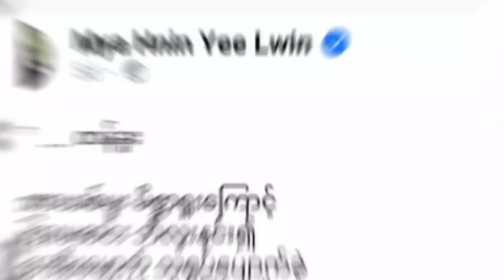သဘာဝဘေးနဲ့ရောကစားတတ်တဲ့ စစ်ကောင်စီရဲ့ လှည့်ကွက်ကို သတိပြု